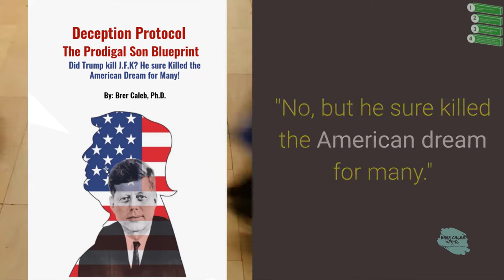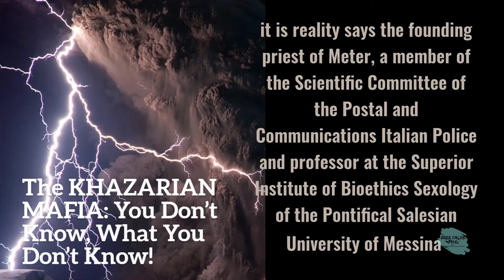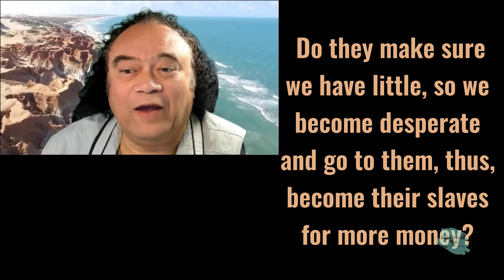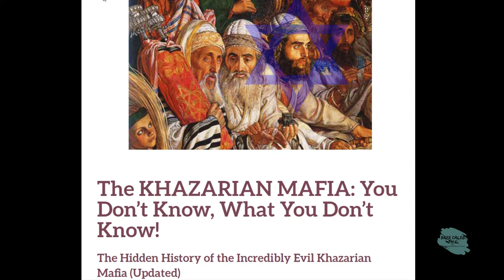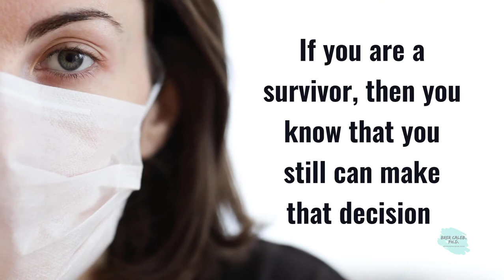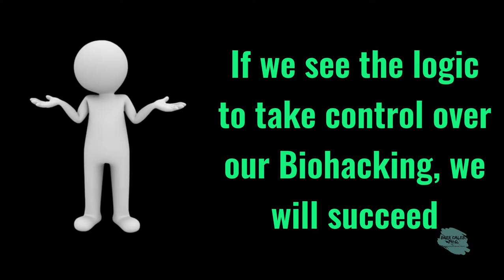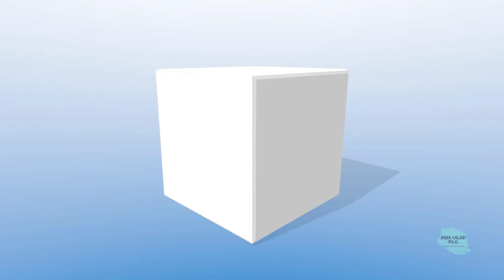Will Covid19 Kill Granny - Can we Use Wisdom of Insecurity to Overcome Perceptual Anxiety Brer Caleb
Will Covid-19 Kill Granny - Can we Use Wisdom of Insecurity to Overcome Perceptual Anxiety? The definition Perceptual is - of, relating to, or involving perception, especially about the immediate sensory experience.

Is there a Satanic Rebellion going on? Hello, this is Brer Caleb, Ph.D., which I earned in the school of Hard Knocks. One can be confident that certain people will always do well during commotion because that is the foundation of their progress. However, can the pandemic be a campaign that shows a full-scale satanic rebellion against the creator?

Why am I ashamed of calling myself a Christian? For if it were not for the believers in the United States, we would never have seen a more disloyal, under the bus throwing jackass in the White house. Is this the price we pay for doing business in a treacherous world? Fear and Ego destroy this world, not armies. The Word of truth lasts forever; the Word of a lie lives just for a moment. There are so many rules and most rules-built walls. Do not let your mind follow your body in bondage.

Yahshua HaMashiach (Jesus) dealt in his days with the Church of Satan. But is that still going on, and who are these people? What does it mean there is a society out for destruction? When a government is actively fighting to suppress the truth, are we seeing euthanasia applied at its finest? Yes, folks, there is a dying population with COVID and a lifestyle change on a large scale.